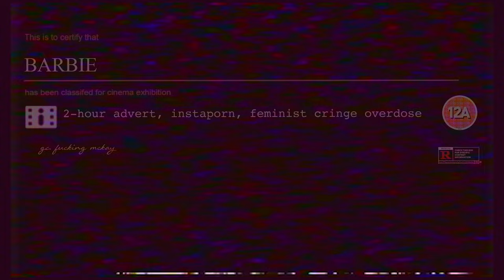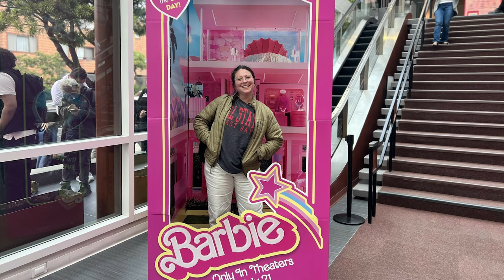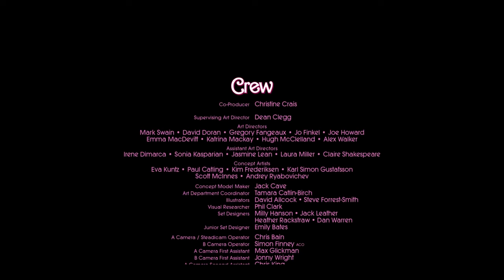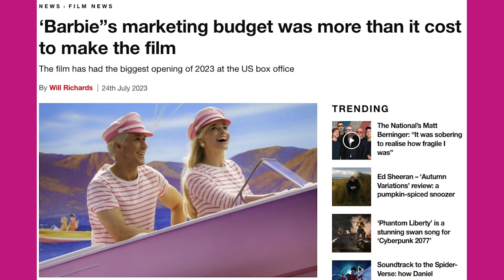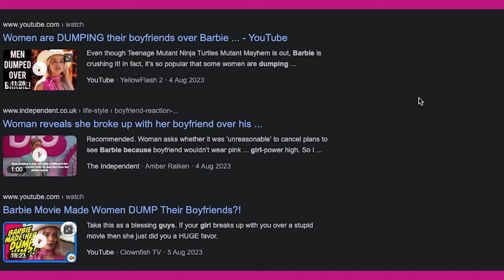Barbie (2023) this is not a movie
Ta mucho,

g.c.